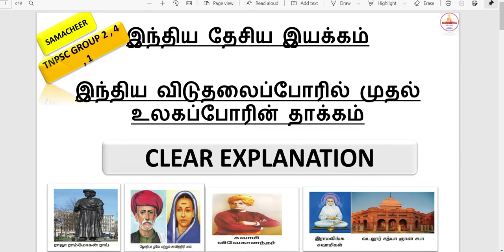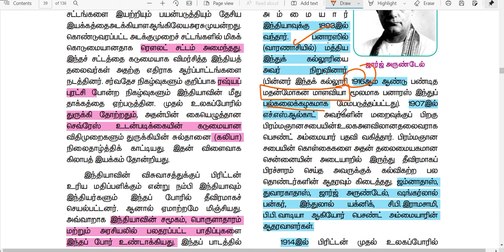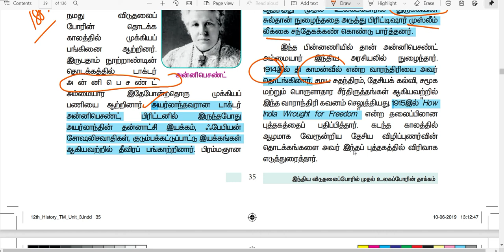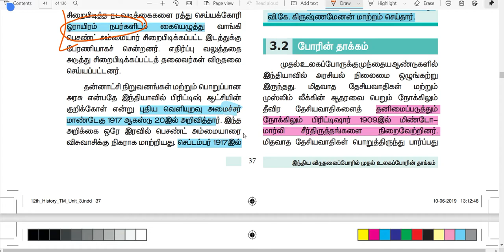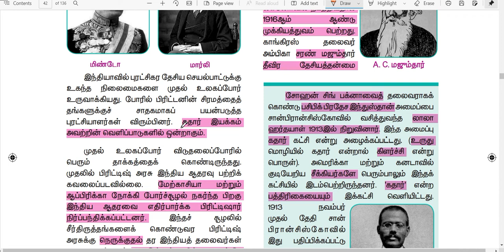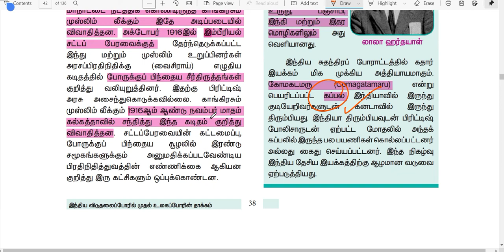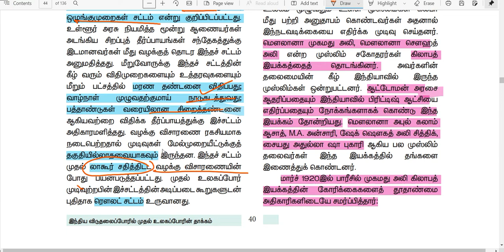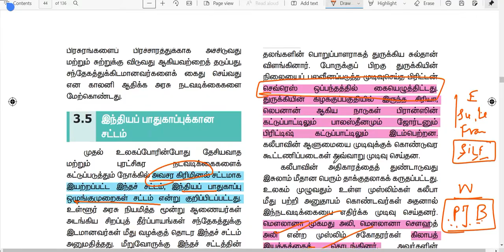இந்திய விடுதலைப்போரில் முதல் உலகப்போரின் தாக்கம் | INM | SMART i DEAS